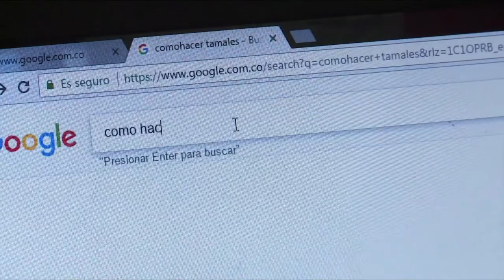Los tamales, la coincidencia digital de Luis Alberto I N3 C 33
Con ayuda del Kiosco Vive Digital, Luis pudo perfeccionar su receta y  expandir su negocio de tamales en Curití, Santander.